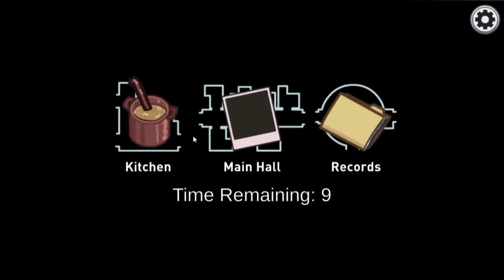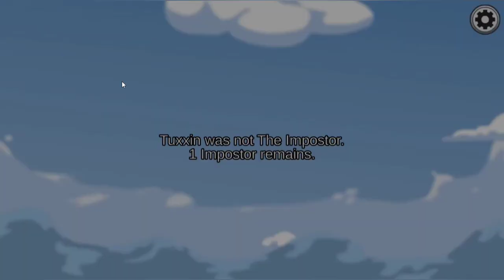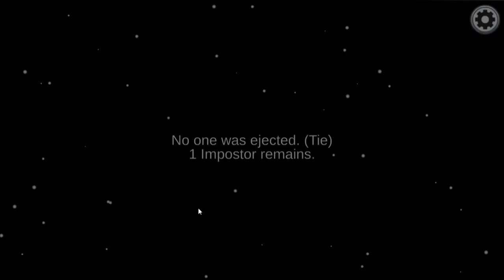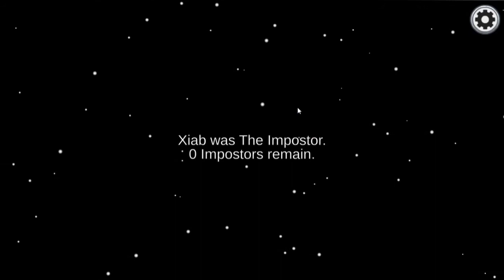AMONG US| Best Moments # 09